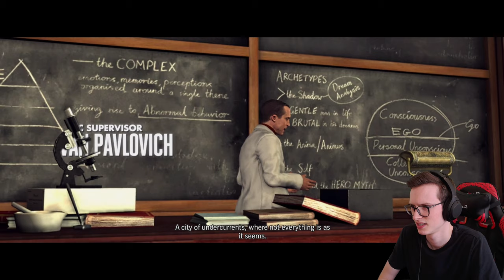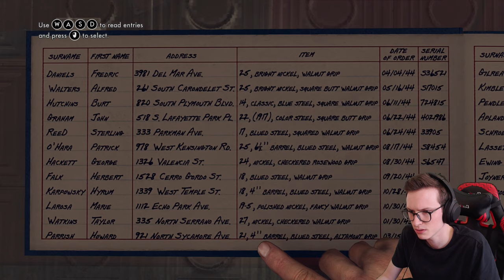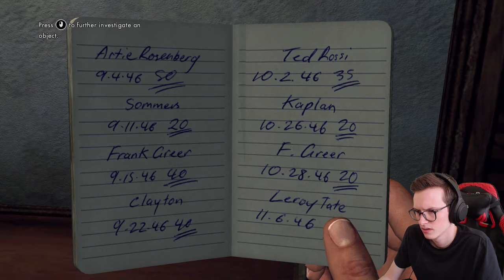First time playing L.A. Noire!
Cole do be looking classy

- Monitors:
AOC Q27G2U/BK

- Gear:
Logitech Streamcam